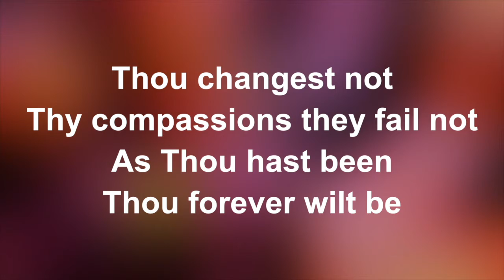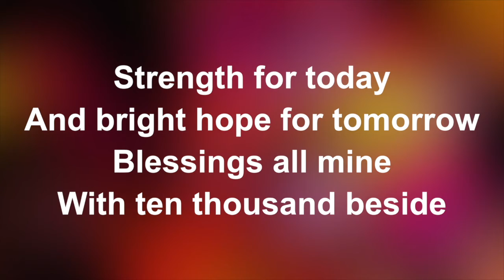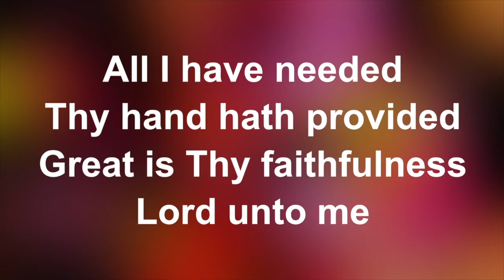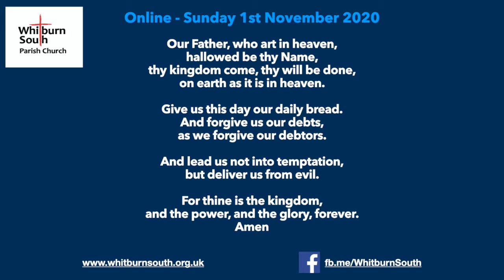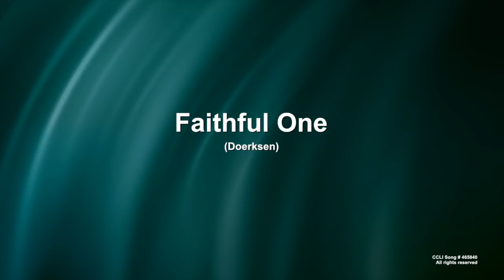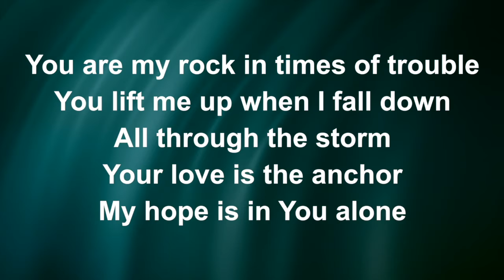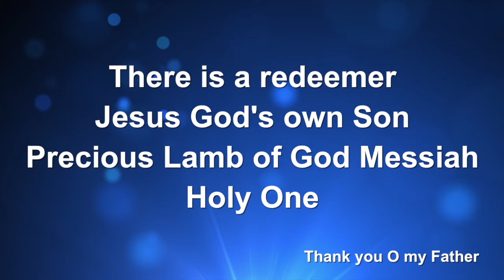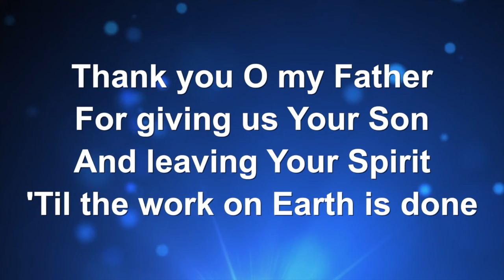Whitburn South Full Service 1st November 2020